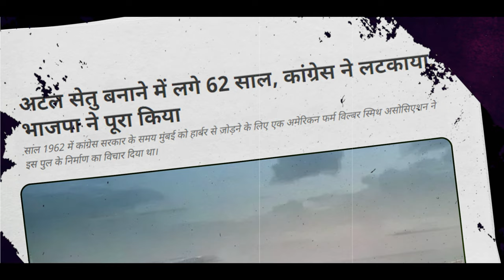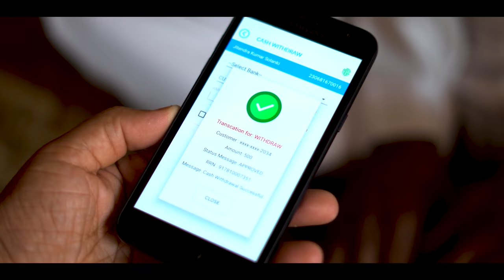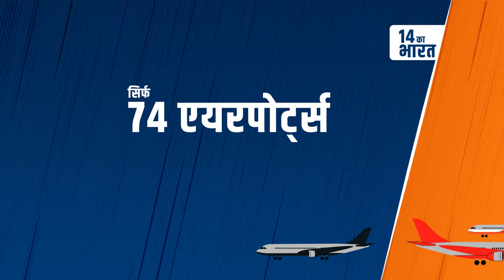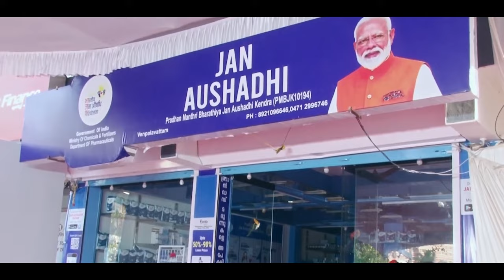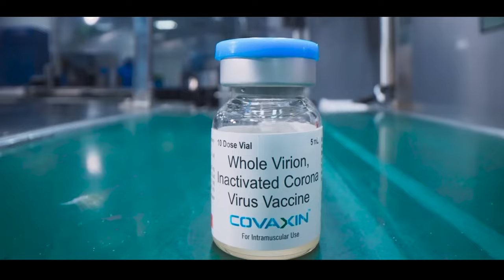2014 vs 2024…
2014 vs 2024…

24-এর ভারত হল এগিয়ে চলার ভারত,
প্রতিটি ক্ষেত্রে দরিদ্রদের কল্যাণের ভারত…
সকলের সাথে, সকলের উন্নয়নের ভারত
মোদির গ্যারান্টির ওপর দেশের ভরসার ভারত!